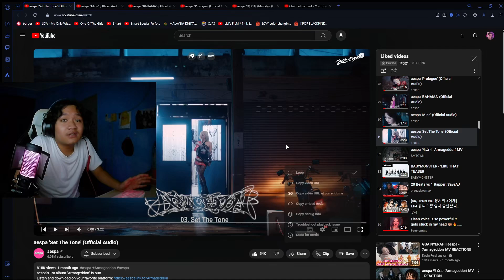REACTING TO aespa 'Set The Tone'